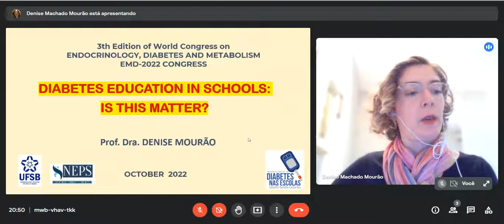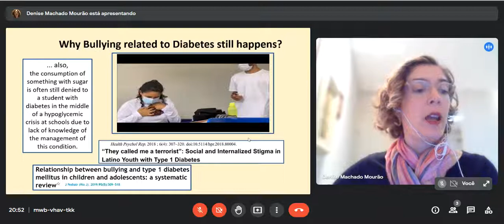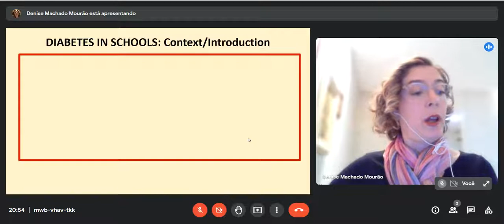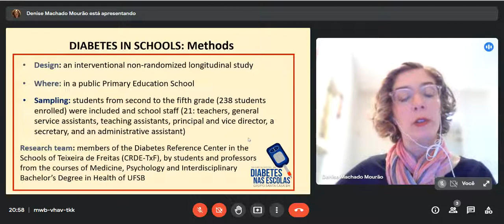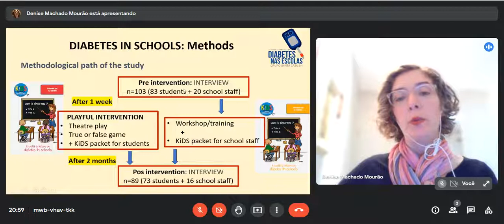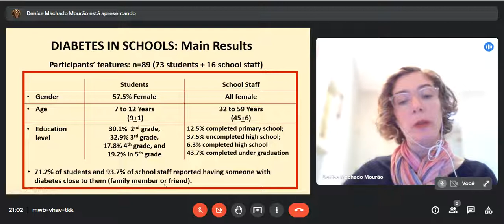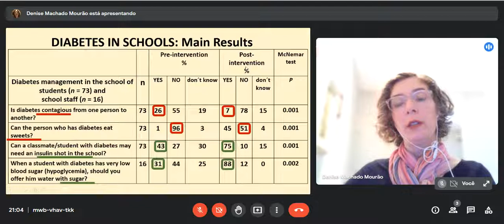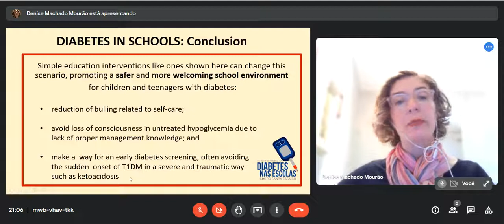Effectiveness of a diabetes educational intervention at primary school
Denise Machado Mourão, Federal University of Southern Bahia, Brazil